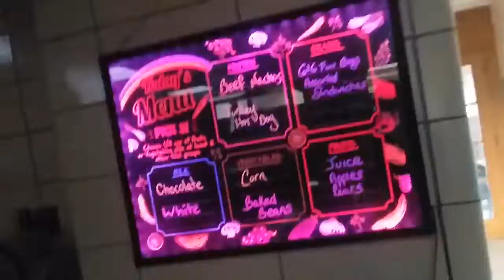Lit Lunch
Elementary school lunches today are lit as fuck!